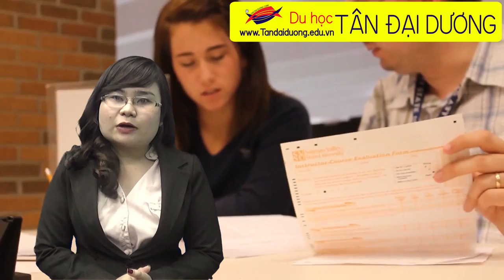Du học Mỹ thông tin trường Saginaw Valley